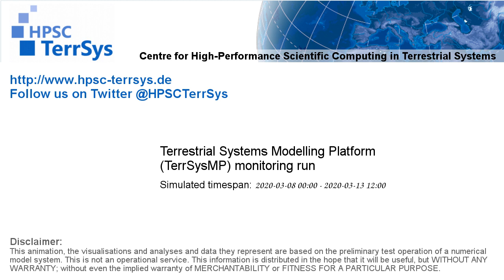TerrSysMP monitoring run 2020-03-08 - terrestrial evapotranspiration - Europe (132h)